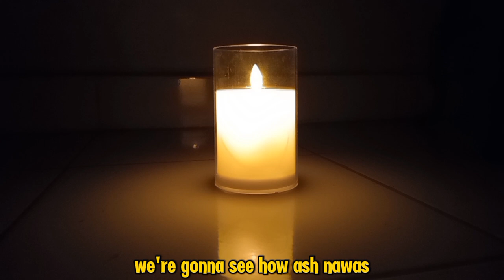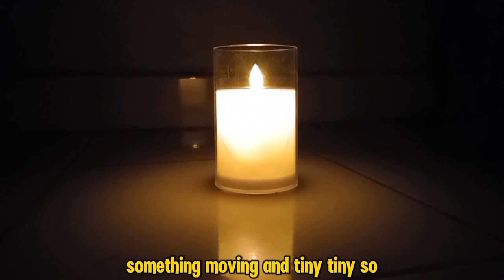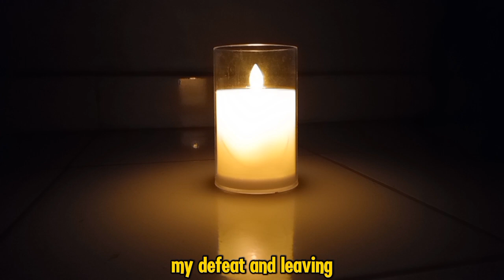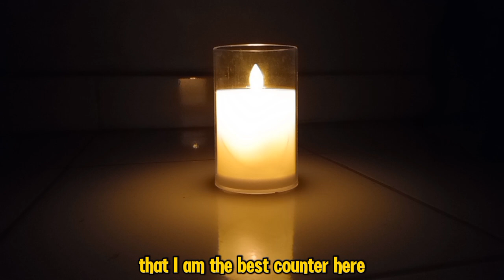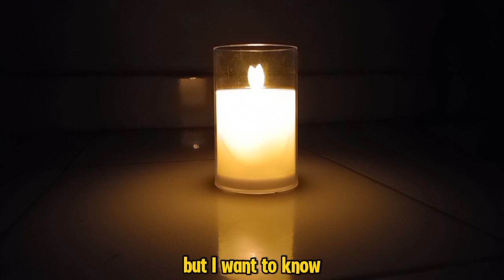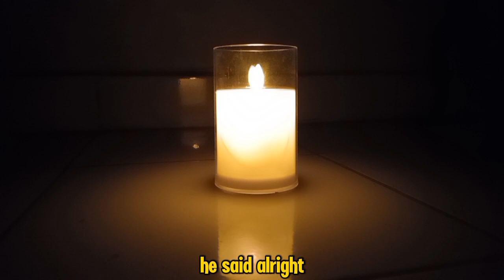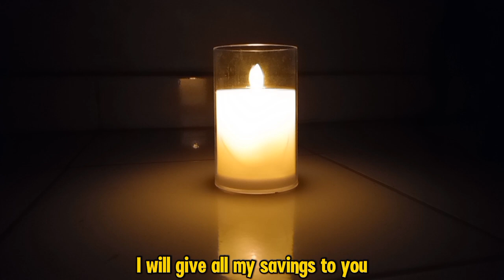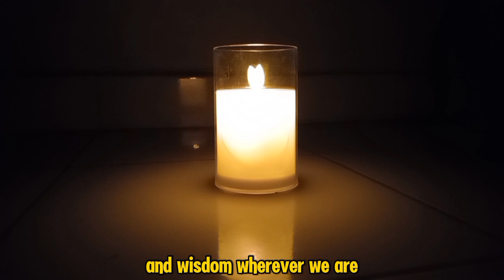KETIKA ABU NAWAS DENGAN KECERDIKANNYA MENIPU SI PENGHITUNG BINTANG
Judul  KETIKA ABU NAWAS DENGAN KECERDIKANNYA MENIPU SI PENGHITUNG BINTANG

**Deskripsi Video:**

"Assalamu'alaikum warahmatullahi wabarakatuh. Di video ini, kita akan menikmati sebuah kisah yang penuh dengan kecerdikan dan humor khas dari Abu Nawas. Kali ini, Abu Nawas menggunakan akalnya yang luar biasa untuk menipu seorang penghitung bintang. Kisah ini tidak hanya menghibur, tetapi juga mengajarkan kita tentang kecerdasan dalam menghadapi situasi sulit dan bagaimana Abu Nawas selalu menemukan cara untuk keluar dari masalah dengan cara yang tak terduga. Mari kita saksikan bersama cerita ini dan ambil hikmahnya. Semoga video ini memberikan manfaat dan inspirasi bagi kita semua."